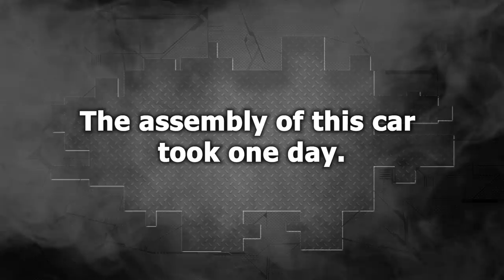Tesla Model S. The quarter panel replacement. Замена заднего крыла.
Small dent, but insurance company demanded to replace the quarter panel.
Job with aluminum.
Небольшая вмятина, но страховая потребовала поменять крыло.
Работа с алюминием.